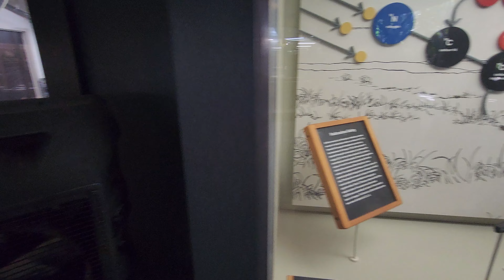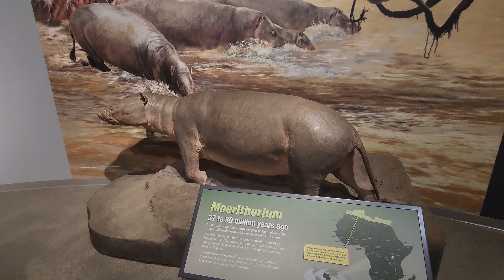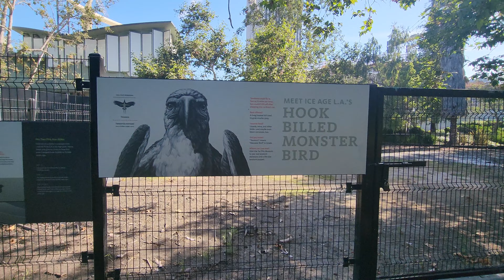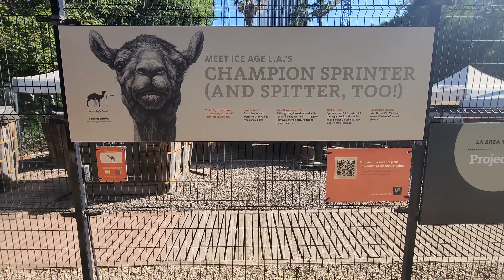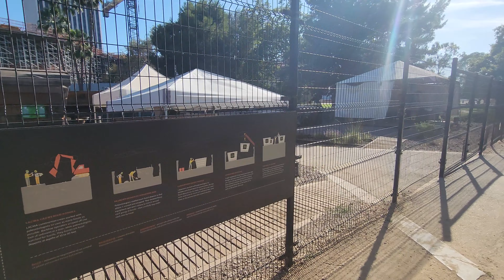La Brea Tar Pits & Museum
Adam walks into the La Brea Tarpit Museum and looks through a portal to the ice age from the city of Los Angeles!